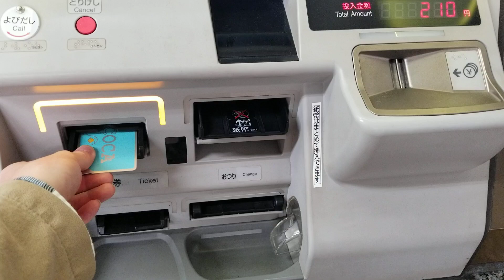かつて存在した仙台市地下鉄の乗り越し精算機でICOCAに不足額チャージPart1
2019年11月19日（火）
仙台市地下鉄南北線泉中央駅（N-01、ベガルタ仙台・ユアテックスタジアム仙台・泉区役所前）北改札口の手前右側の精算機にて撮影しました。
八乙女駅（N-02）から泉中央駅（N-01）までの運賃210円に対し、ICOCA残額が0円だったので、そのまま不足額チャージしました。
現在は、新紙幣と新500円硬貨に対応した新型精算機に置き換えられている為、もう見ることはできません。

地下鉄長町駅にて撮影した

地下鉄仙台駅にて撮影した

北四番丁駅にて撮影した

河原町駅にて撮影した

地下鉄北仙台駅にて撮影した

八木山動物公園駅にて撮影した

愛宕橋駅にて撮影した

富沢駅にて撮影した

勾当台公園駅にて撮影した

広瀬通駅にて撮影した

長町南駅にて撮影した

長町一丁目駅にて撮影した

連坊駅にて撮影した

泉中央駅にて撮影した

五橋駅にて撮影した

大町西公園駅にて撮影した

八乙女駅にて撮影した

台原駅にて撮影した